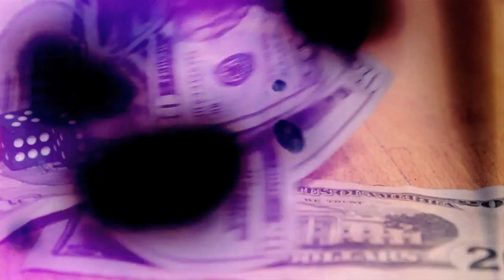NōB - Purple / Trealz (Official Music Video Directed by Nimi Hendrix) ᴴᴰ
Music video by NōB performing Purple/Trealz. (C) 2012 Hit Zone Ent.

Video Directed By Nimi Hendrix